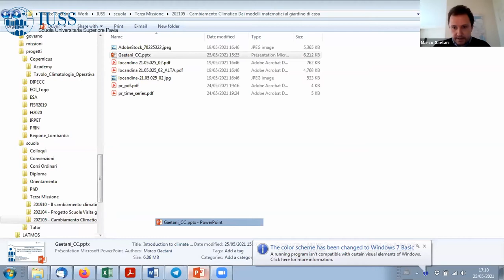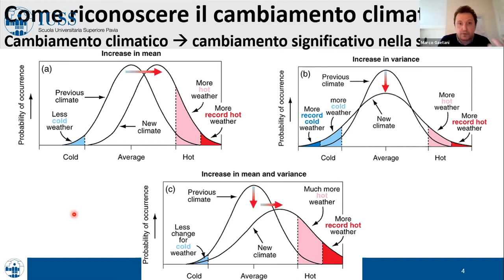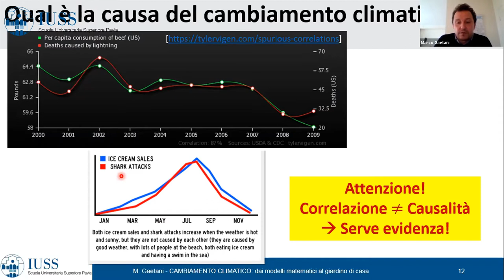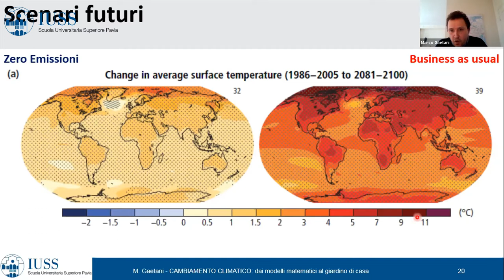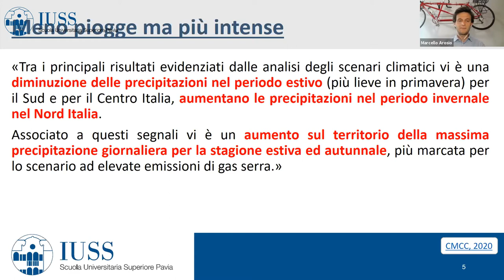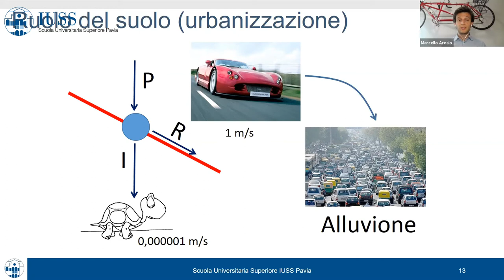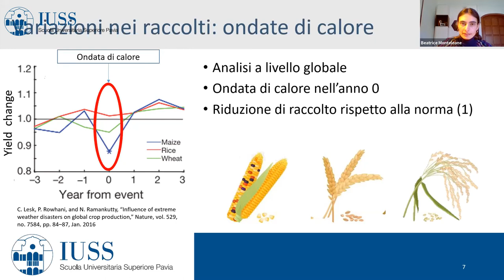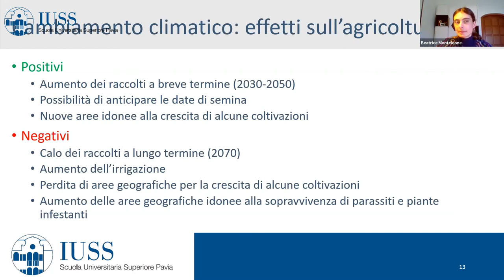[WEBINAR IUSS] Ciclo CAMBIAMENTO CLIMATICO: dai modelli matematici al giardino di casa | 25-05-2021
Intervengono
Marcello Arosio, Scuola Universitaria Superiore IUSS
Marco Gaetani, Scuola Universitaria Superiore IUSS
Beatrice Monteleone, Scuola Universitaria Superiore IUSS
Modera Anna Cerniglia, Responsabile Comunicazione e Terza Missione Scuola Universitaria Superiore IUSS

Il cambiamento climatico è ormai uscito dalle accademie ed è arrivato prepotentemente nella nostra vita quotidiana. Gli scenari che fino a qualche anno fa erano considerati un orizzonte lontano, stanno rivelandosi una realtà con la quale confrontarsi già da ora. In questo incontro, i ricercatori dello IUSS racconteranno i concetti fondamentali per comprendere meglio il cambiamento climatico globale e i suoi impatti a livello locale. Il clima influenza infatti molte delle nostre attività economiche e ricreative. L’agricoltura è uno dei settori che risente maggiormente degli effetti dei mutamenti climatici. Tali mutamenti, oltre a modificare la produttività delle coltivazioni, porteranno a ridefinire le aree in cui potranno crescere determinate piante. Tutto questo si tradurrà in una variazione dei prezzi del cibo che arriva sulle nostre tavole. Inoltre, in Italia osserveremo maggiori impatti sociali ed economici dovuti a due fattori: l’aumento del rischio esondazione dei piccoli bacini idrografici, che si riempiono più velocemente dei grandi, e l’incremento del rischio frane, che sono spesso associate a eventi di piogge intense.